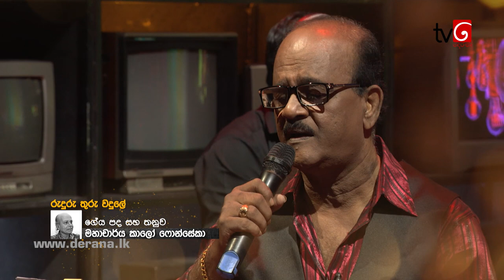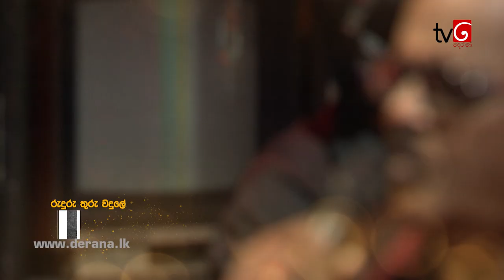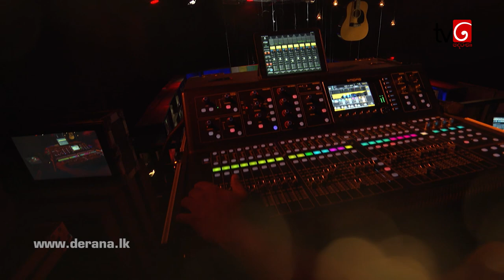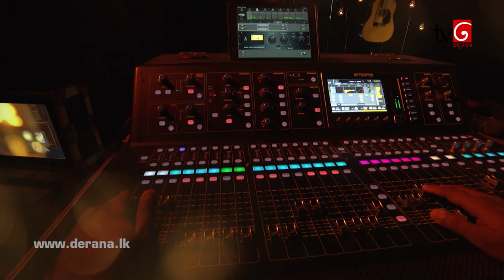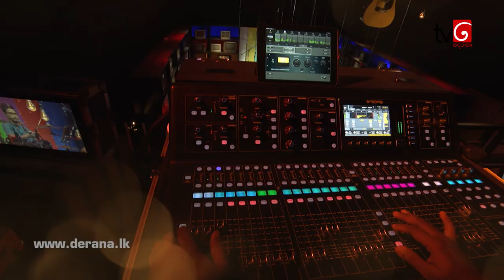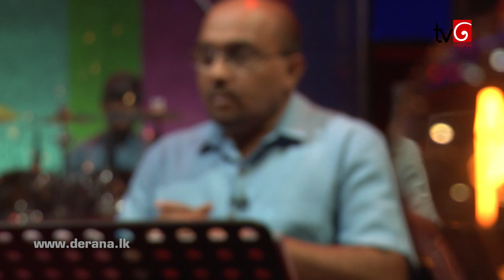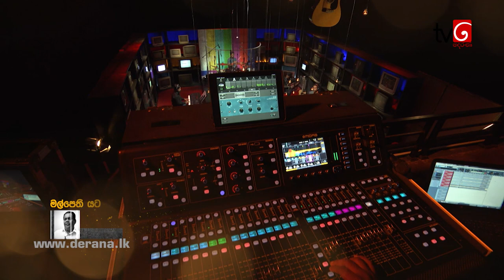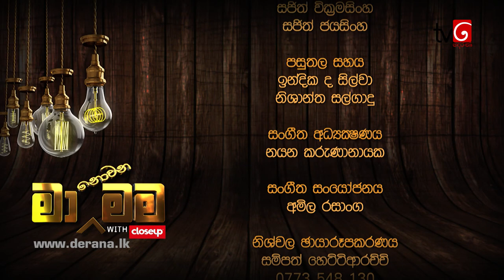Ma Nowana Mama | Season 02 | Susil Fernando ( 16 - 07 - 2021 ‌‌ )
Ma Nowana Mama  with Susil Fernando ( 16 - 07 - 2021 )